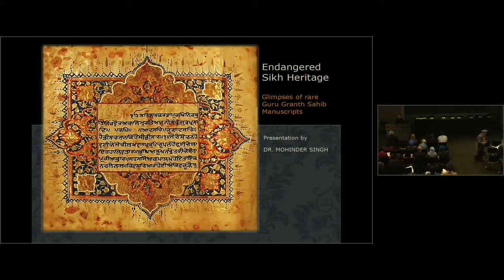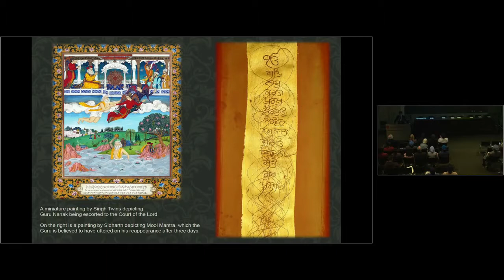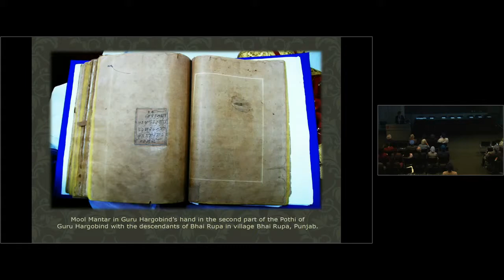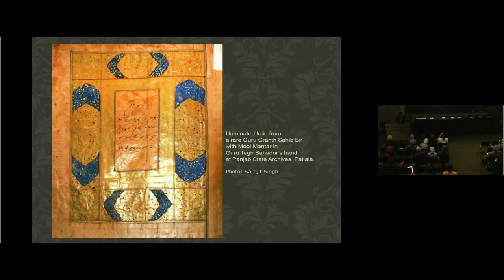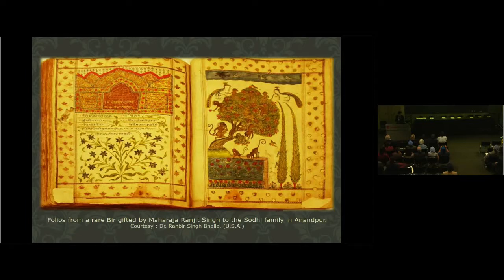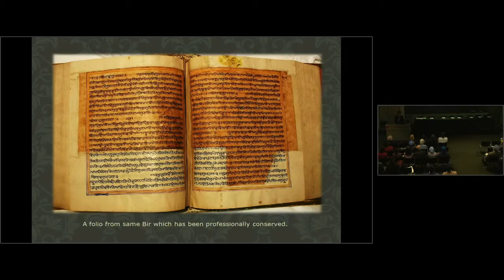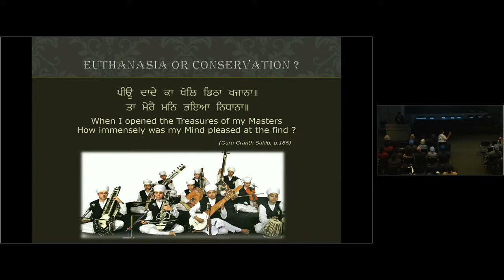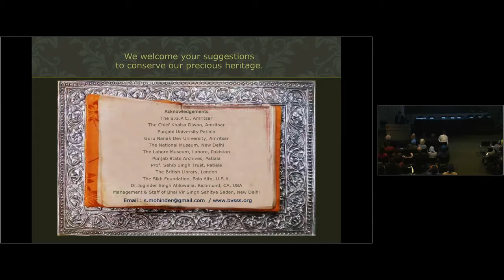Sikh Arts & Heritage: Expanding Horizons - 07 - Dr. Mohinder Singh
Dr. Mohinder Singh is a Professor and Director of the National Institute of Panjab Studies, New Delhi.  He is also the Professor of Eminence in the Dept. of Punjab Historical Studies, Punjabi University, Patiala, and Director, National Institute of Panjab Studies and Bhai Vir Singh Sahitya Sadan, New Delhi. Dr. Singh has lectured on Sikh studies at several Indian and foreign universities and has been Visiting Professor of Sikhism in the Dept. of Global Studies, UC Santa Barbara. He has had the rare privilege of representing Sikhism in several international events.

Abstract: Endangered Sikh Heritage: Glimpses of Some Rare Guru Granth Sahib Manuscripts
While the Sikh community has celebrated important events of Sikh history with great enthusiasm, little attention has been paid towards conservation of rich tangible heritage. The National Institute of Panjab Studies has taken the initiative of creating awareness for conservation through  two projects (i) Locating, photographing, and cataloguing relics of the Sikh Gurus  (ii) Locating, digitizing, and cataloguing rare Guru Granth Sahib Manuscripts. This presentation provides glimpses of some rare Guru Granth Sahib Manuscripts which need urgent conservation.